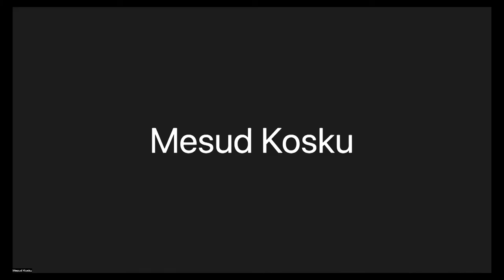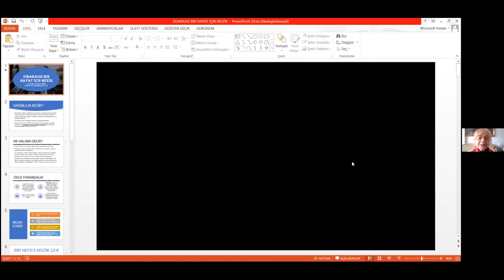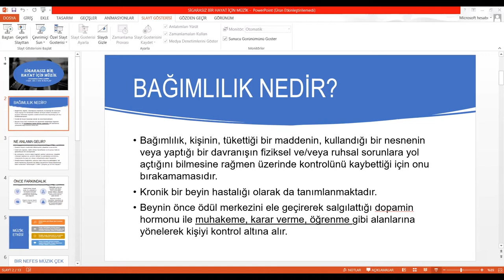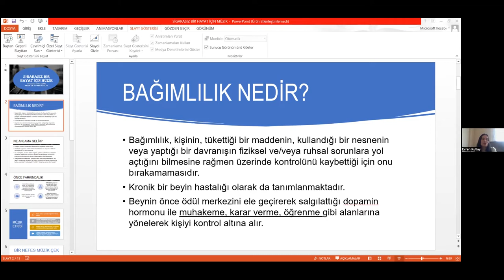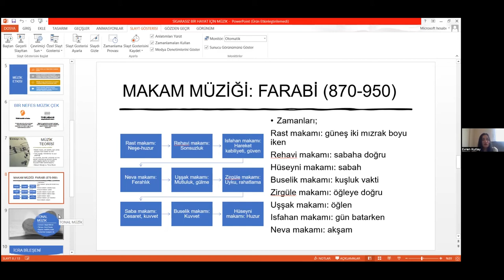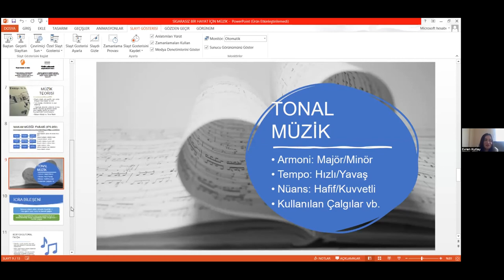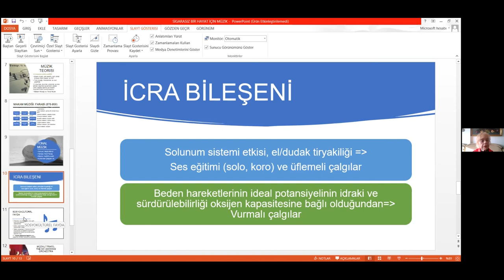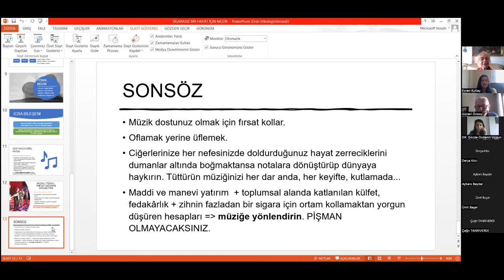TSSD WEBINAR SERİSİ 20 - SİGARASIZ BİR HAYAT İÇİN MÜZİK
Moderatör:  Sn. Prof. Dr. Melahat Dönmez
Kadın Hastalıkları, Doğum ve Perinatoloji Uzmanı
TSSD İcra Kurulu Başkanı ve Yönetim Kurulu Üyesi

Konuşmacı: Sn. Prof. Dr. Evren Kutlay
Piyanist, Müzikolog,
Bolu Abant İzzet Baysal Üniversitesi
Güzel Sanatlar Fakültesi Müzik Bölümü
Öğretim Üyesi